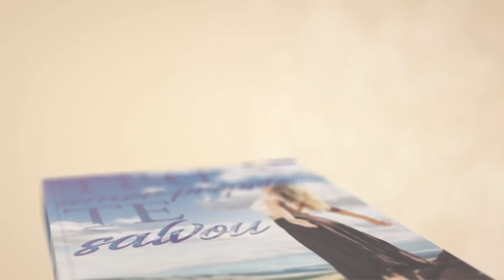Relações tóxicas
📮 ENDEREÇO:
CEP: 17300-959